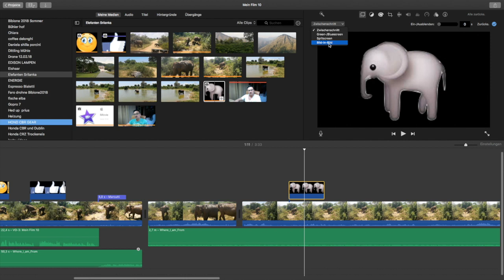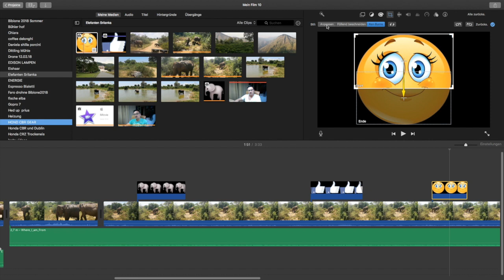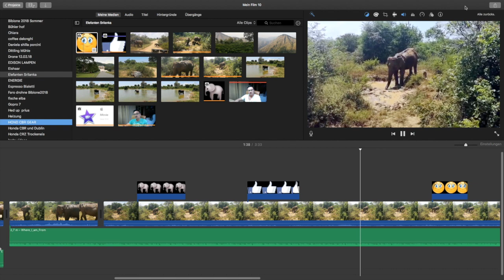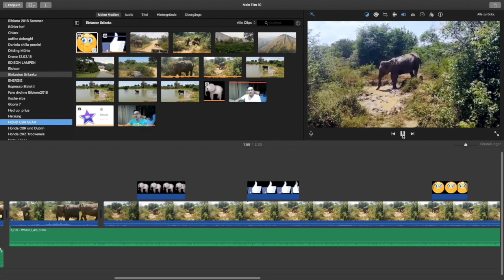Come inserire immagini sul video imovie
Come inserire fotografie e immagini sul video imovie.
Tutorial su iMovie 10.1.6. io vi spiegherò come inserire nel vostro progetto delle immagini e il modo migliore di utilizzarli per creare degli effetti davvero particolari sui vostri video.